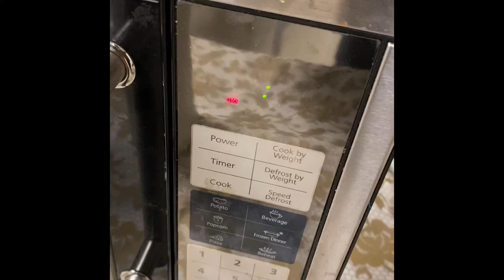I had to give y’all content, so...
Here’s me at work.